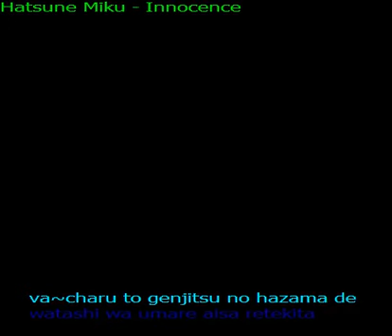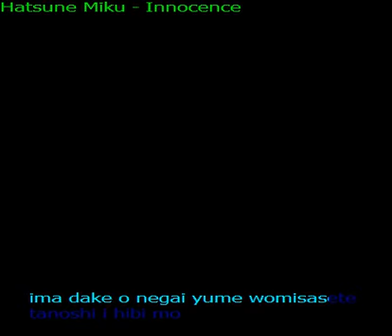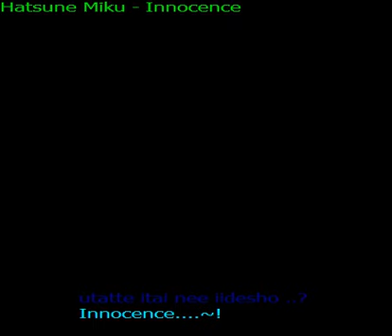Romaji Singalong: Innocence - Hatsune Miku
Karaoke? Singalong? Something like that. It's got readable lyrics~
Sorry if it's off sync anywhere. I get lazy having to get every word exactly right..
I don't know what's going on with it at 'anatagakureta'. Lag/iFail or something.

Enjoy~! :D